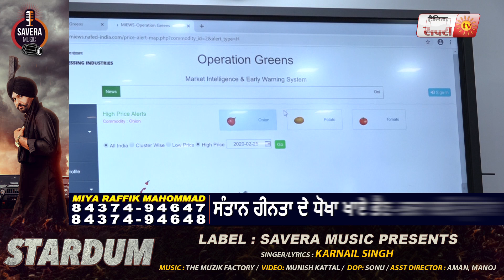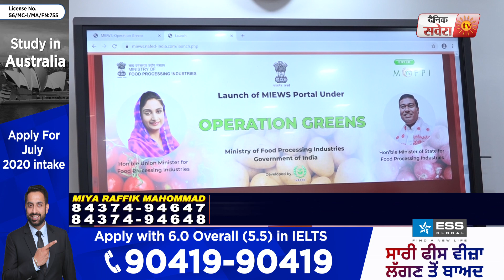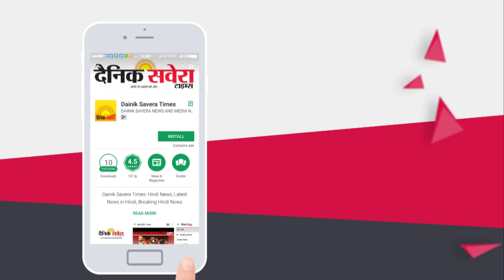जाने Gorvment का देश के किसानों के लिए क्या है New Gift